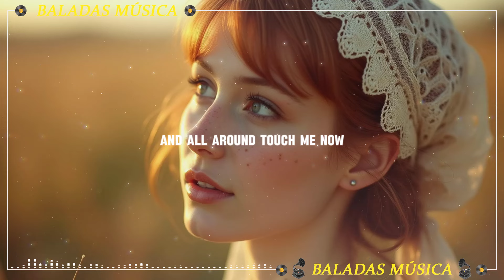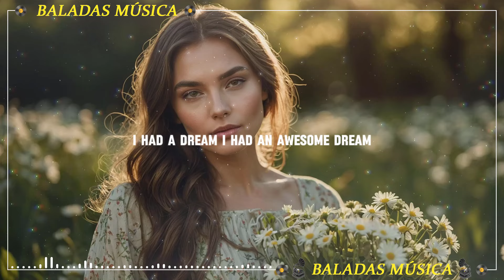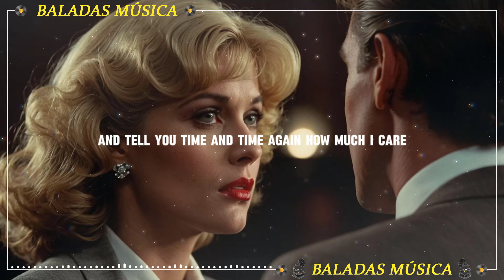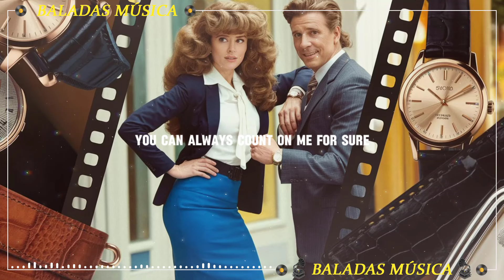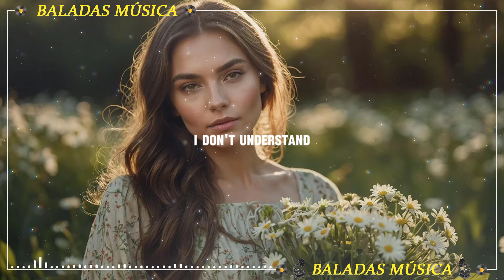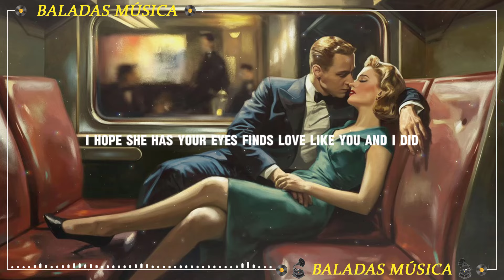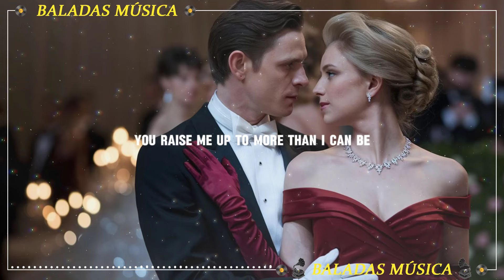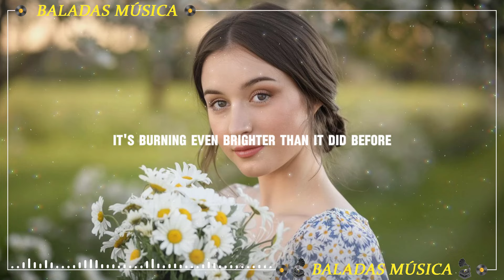1 Hora De Baladas Románticas Para || Mix Mejores Baladas Romanticas en Ingles 2024